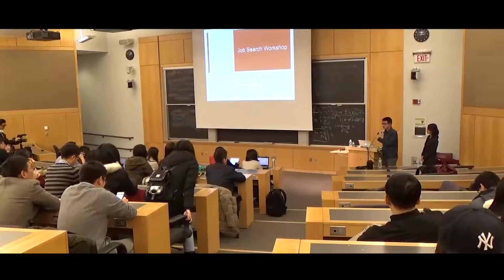Cross-cultural communication in Job Search by Dr. Sharon Yu-Hsien Wu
at Harvard University